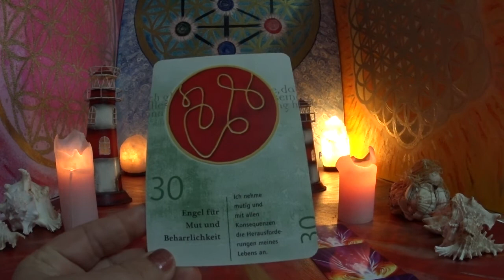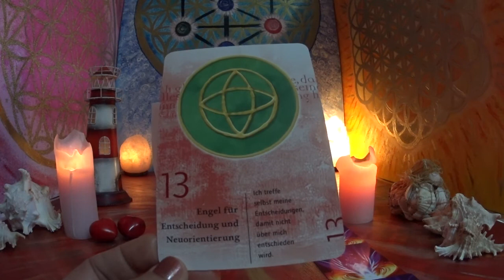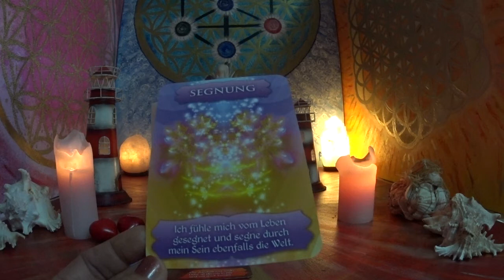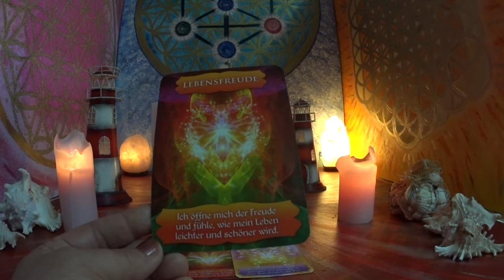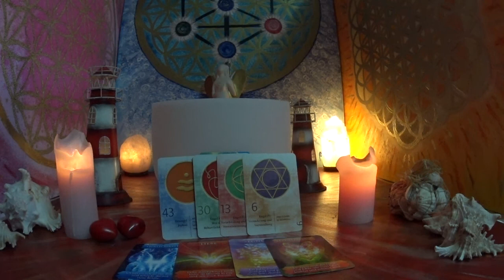Tagesbotschaft 03.06.2018. / Kristallschale